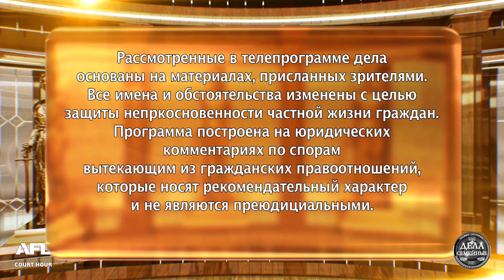За двумя зайцами - Новые истории с Е. Кутьиной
В программе. 1. Своенравная мамаша 2. За двумя зайцами 3. Ребенок кума